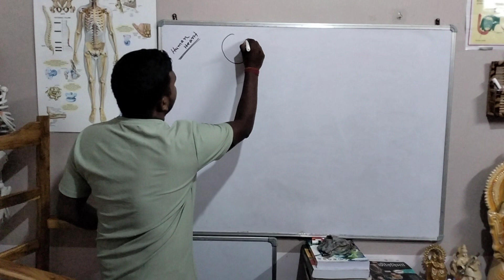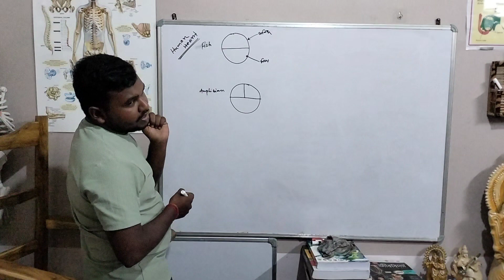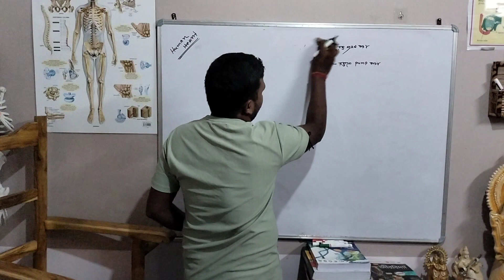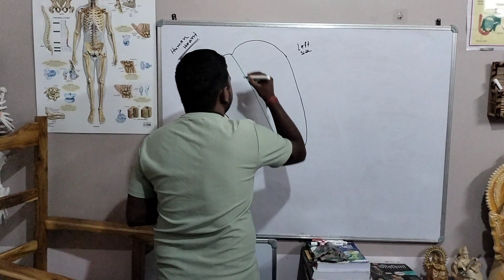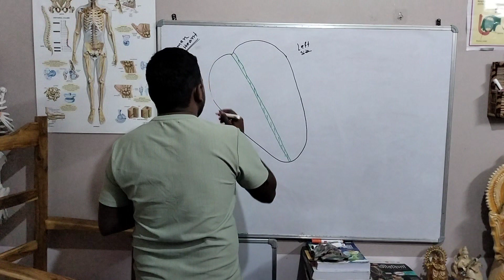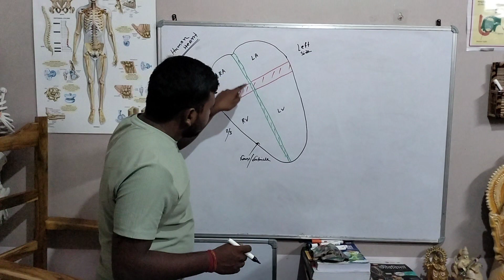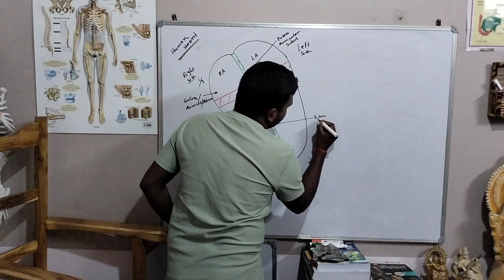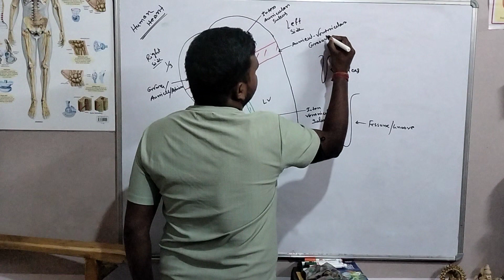Basic Concept Of Heart ❤️